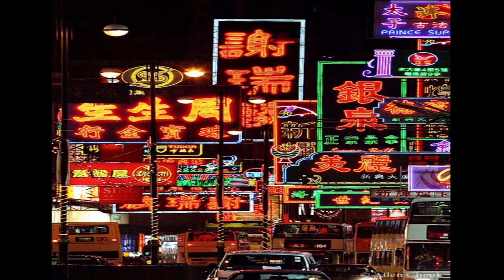{FREE} 80s Sample Playboi Carti/Young Nudy type beat- "The City"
Free for nonprofit use but required to credit as Prod. AV2Gravvyy in Desc/title.